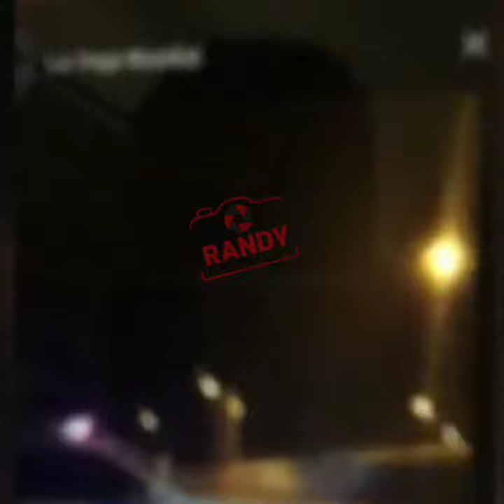secuestro en este momento en la cárcel del pinito CCR la vega está caliente la situación